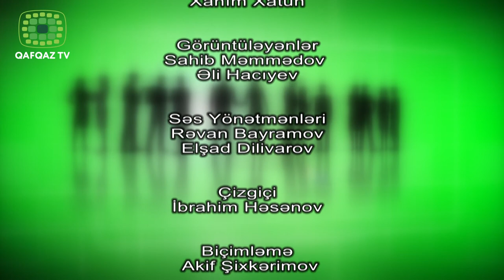Sorğu Sual 4 - Qubada ABAD və ABAD -çılar (Qafqaz TV)